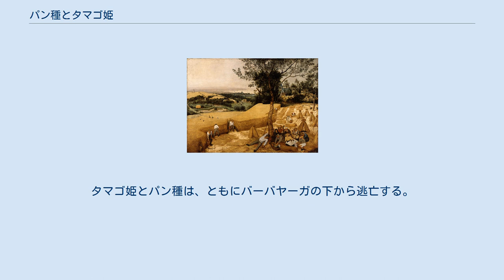パン種とタマゴ姫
『パン種とタマゴ姫』（ぱんだね と たまごひめ）は、2010年公開の日本映画。
 ピーテル・ブリューゲル筆『穀物の収穫』（1565年） 宮崎駿が原作・脚本・監督を務めたアニメーション映画である。
宮崎の監督作品としては、2008年公開の『崖の上のポニョ』以来となる。
また、三鷹市立アニメーション美術館（通称：三鷹の森ジブリ美術館）で公開される短編作品としては、2006年公開の『水グモもんもん』以来の監督作品となる。
 本作の製作にあたっては、ヨーロッパの風景画や民話が深くかかわっている。
宮崎は、フランドルの画家であるピーテル・ブリューゲルが描いた『穀物の収穫』を観て、本作の着想を得た。
本作の試写会の席上、三鷹市立アニメーション美術館館長の中島清文も「ブリューゲルの絵をきっかけに、宮崎監督がイメージを膨らませて作った映画」であると解説している。
 また、宮崎は、日本の民話『おむすびころりん』のようにヨーロッパにはパンが逃げ出す民話があると指摘し、「パンを食べる国々にはパンが逃げ出すお話があるのを知りました」と述べている。
それらの民話について考察していた際に「パンになる前のパン種なら、ネバネバ、グニャグニャ逃げ出すのかなぁ…、そんなことを考えているうちに、この映画を思いつきました」と語っている。
 本作を制作する過程は、『プロフェッショナル 仕事の流儀』でも紹介された。
 ヨーロッパの農村にて、魔力を操るバーバヤーガの下、タマゴ姫は毎日のように使役させられていた。
ある日、パン種をこねていると、パン種に生命が宿る。
タマゴ姫とパン種は、ともにバーバヤーガの下から逃亡する。
しかし、それに気づいたバーバヤーガは、2人を連れ戻すため追跡を開始する。